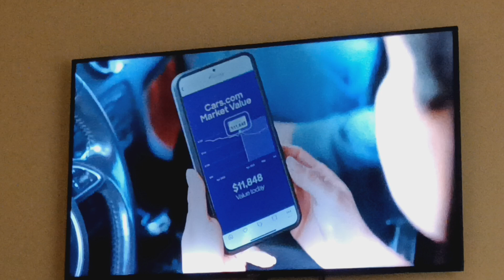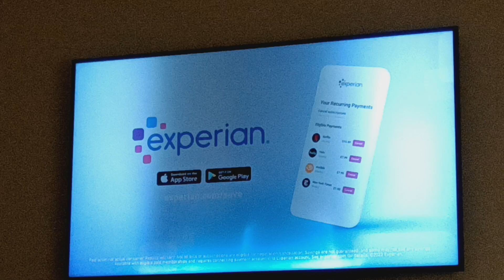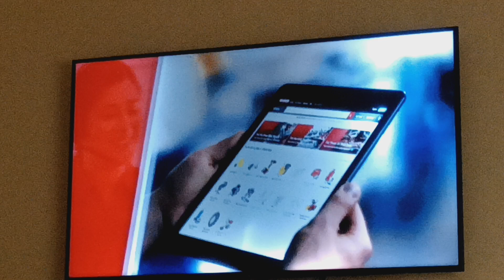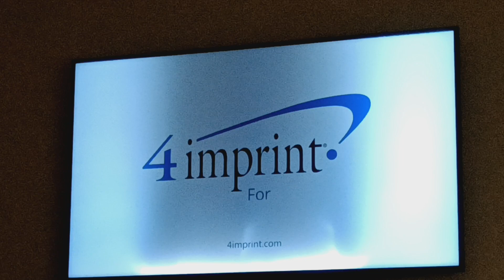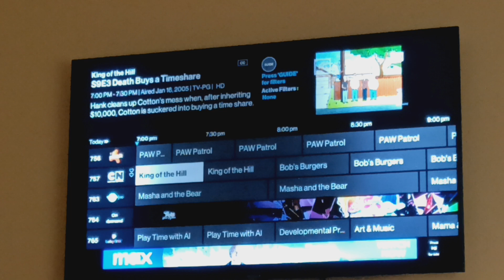Checkerpast Sign Off Adult Swim Sign On Thursday April 4 2024